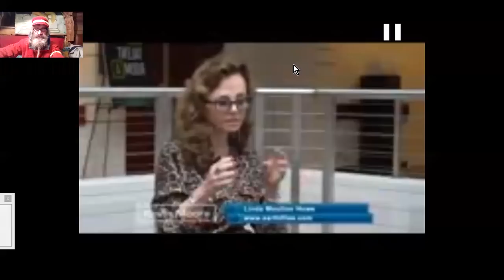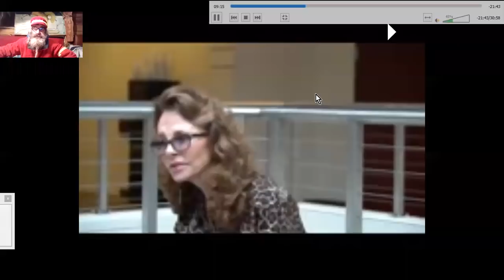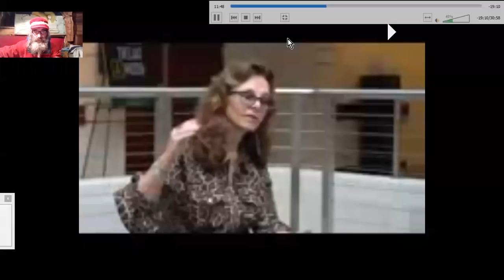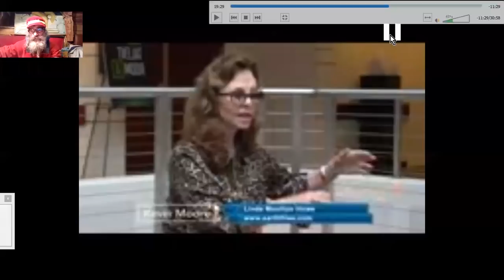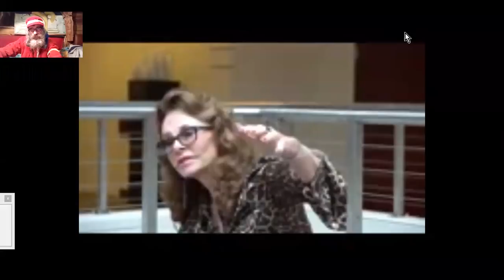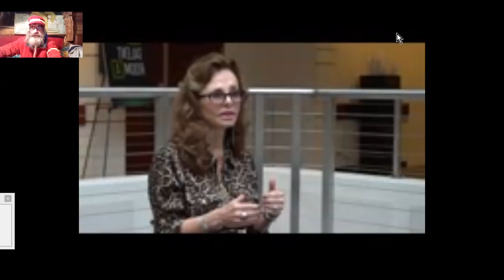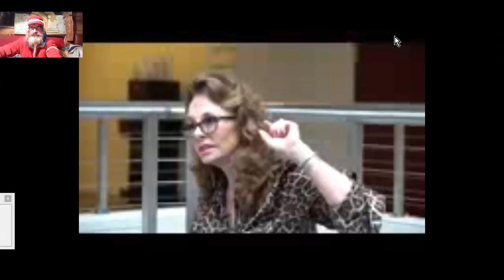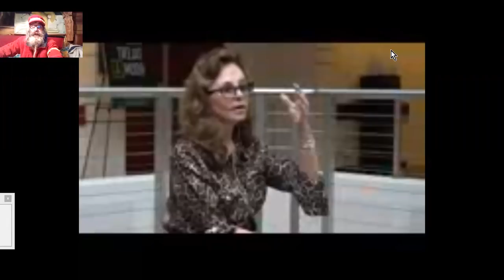ANTARCTIC & LUNE & MARS... #20181226 L. M. Howe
Petite mise au point de Linda Moulton Howe suite aux derniers indices d'artéfacts sous les glaces de l'ANTARCTIQUE, comparables à ceux découverts sur la face cachée de la LUNE, ainsi que sur MARS dans la région de Cydonia. Nous ne sommes pas seuls dans l'Univers, ne l'avons jamais été, et ne le serons jamais... ^^
Source : Linda Moulton Howe on The Antarctic, Discernment and Some of the Biggest Secrets EVER Discovered